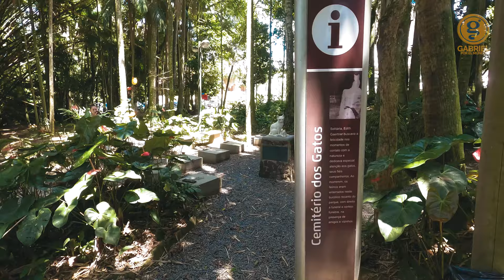Blumenau (Brasil) 4K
0:00 Intro
0:26 Prefectura Municipal
0:52 Rio Itajaí-Acu
1:05 Castillo Havan Blumenau
1:17 Catedral San Pablo Apostol
1:56 Teatro Carlos Gomes
2:30 Condominio Grand Trianon
3:09 Museo de la Cerveza
3:21 Cementerio de los Gatos
3:45 Museo de la familia colonial
3:52 Museo de Blumenau
3:59 Secretaria Municipal de Cultura
4:12 Avenida de las Palmeras
4:22 Iglesia Luterana
4:38 Atardecer en Blumenau
5:02 Villa Germánica
6:24 La casa más iluminada de Brasil

Blumenau es un municipio brasileño situado en el estado de Santa Catarina, a orillas del río Itajaí-Açu. Blumenau limita con los municipios de Jaraguá do Sul, Massaranduba, Pomerode, Indaial, Guabiruba, Luís Alves y Gaspar. Fue fundada en 1850 por el alemán Dr. Hermann Bruno Otto Blumenau, (junto con Blumenau se radicó Fritz Müller colega de estudio de Charles Darwin, con quien mantuvo una nutrida correspondencia) dando así el nombre de la ciudad. Su llegada fue a través de un barco a vapor (actualmente en exposición en el barrio "Ponta Aguda") que exploraba la región navegando por el río Itajaí, acompañado por otros 17 colonos alemanes.

Blumenau llegó el 2 de septiembre de 1850, y dividió las tierras en lotes para que los colonos construyeran las famosas casas "enxaimel" o de tipo Fachwerkhaus (vivienda con paredes entramadas), distintivo de la ciudad.3 Hoy, el municipio es famoso por mantener las costumbres alemanas de sus colonizadores. Tanto el turismo histórico como el ecológico son atractivos de la ciudad. Su principal actividad económica es la industria textil, donde se hallan industrias de gran tamaño como "Cia Hering e Karsten", pero en los últimos tiempos Blumenau se encamina a transformarse en un polo de la informática.

En Blumenau se localiza la "FURB" (Fundación Universidad Regional de Blumenau), importante en el estado. Con respecto al deporte, Blumenau es sede de dos clubes de fútbol: "Club Atlético Metropolitano" y "Blumenau Esporte Clube". La "AD Hering" participa en la temporada 2014 de la Liga Futsal, considerada una las mejores competiciones de futsal del mundo. La población de Blumenau está conformada en mayor parte por descendientes de alemanes, seguido por italianos, polacos y portugueses.

Mi viaje a Blumenau, Brasil.
Este es un vídeo en resolución 4K grabado con un dron DJI Air 2S y una cámara GoPro Hero 8. Gabriel por el mundo.